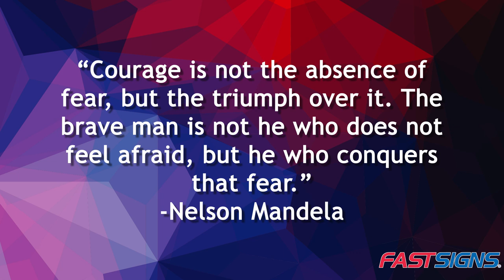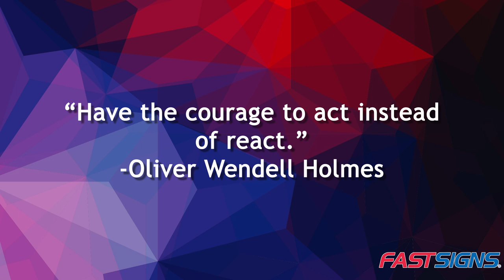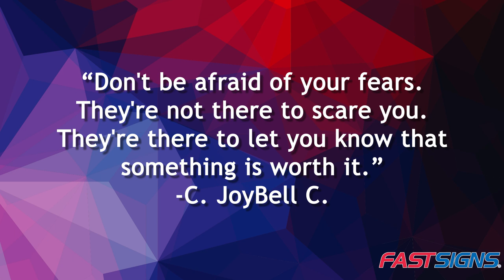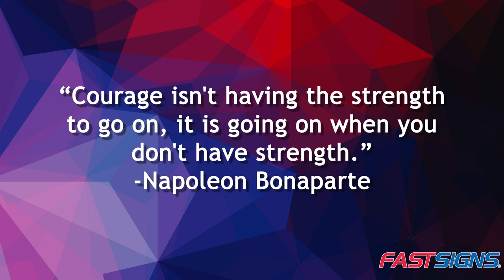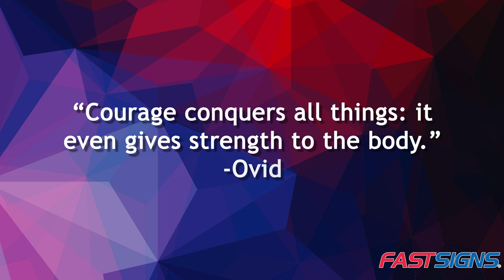Catherine Monson: Find Your Courage | FASTSIGNS®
Catherine Monson: Find Your Courage